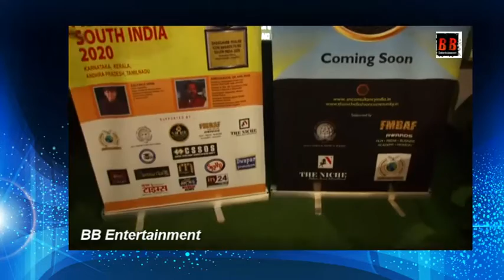PC Dadasaheb Phalke Icon Award Films (DPIAF)Dubai and South music director Dilip Sen